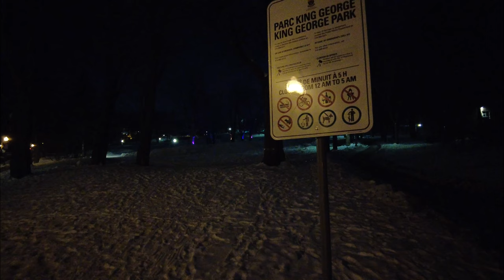-27C Montreal Walks: Westmount at Night - Winter 2022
In this video, I’m walking in Westmount on a very cold winter night. The plan for this walk is to explore Sherbrooke Street, Westmount Park and King George / Murray Park. Video recorded on Friday, January 14, 2022 at 6:50 pm.

00:00 Boulevard de Maisonneuve
02:45 Av. Claremont
07:05 Rue Sherbrooke
10:20 Av. Victoria
13:50 Boulevard de Maisonneuve
17:25 Westmount Park
23:35 Av. Melville
24:35 Rue Sherbrooke
26:15 Av. Metcalfe
27:17Av. Springfield
29:05 Mt Stephen
31:40 Chem. de la Côte-Saint-Antoine
32:00 King George / Murray Park
36:10 Forden Crescent
38:25 Av. Forden
39:15 Av. Sydenham